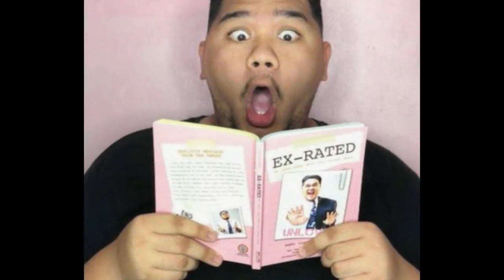TOP 10 FILIPINO YOUTUBERS 😱MAGKANO SAHOD NILA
No infringement of the copyright is intended.

Category
People & Blogs
License